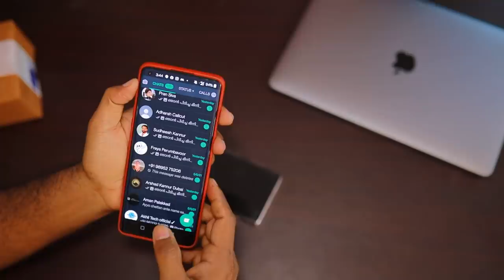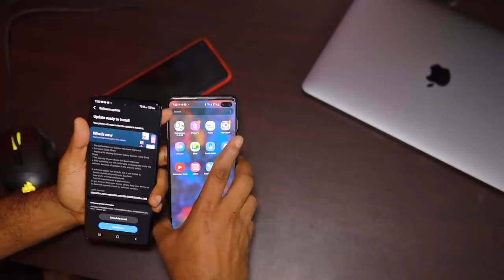1,16,999/- രൂപേടെ Phone വാങ്ങി 🤑| NickVlogsRigEverything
🔥 SAY HELLO TO OUR NEW GAMING CHANNEL🔥

NickVlogsRigEverything
Samsung teardown
my new samsung mobile